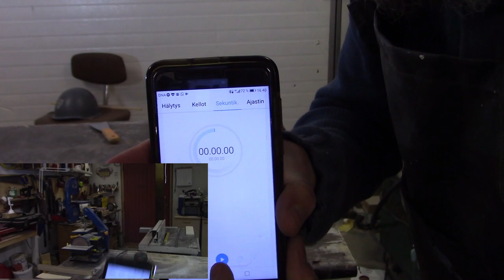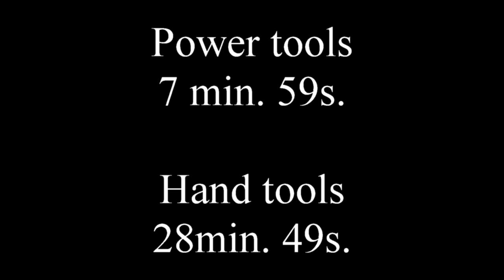Wooden Butter Knife (Hand tools vs. Power tools)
Tools in idiots hands Presents: Hand tools VS. Power tools the butter knife edition. WHO WILL WIN?
I used baltic birch to make these butter knives.